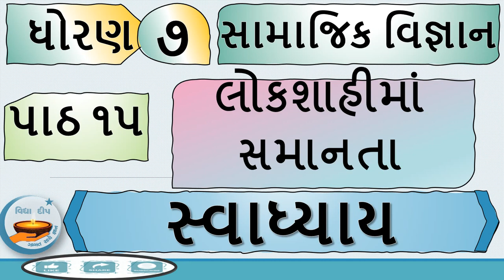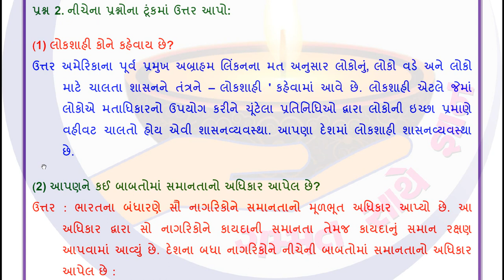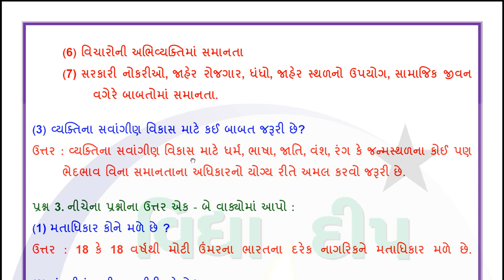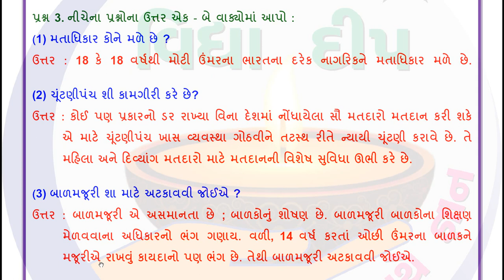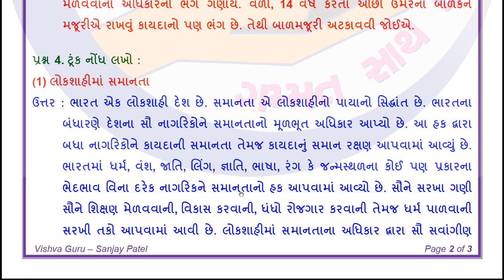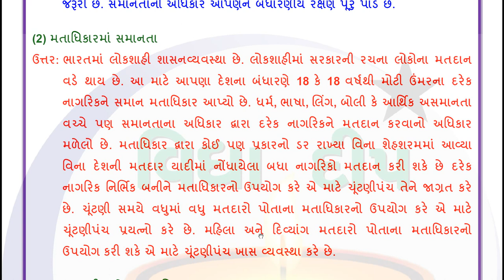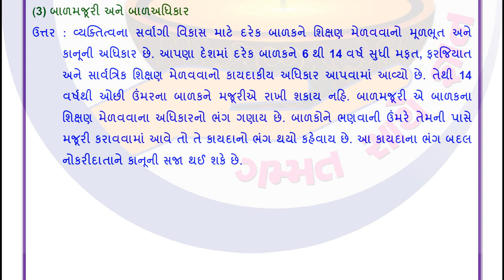std 7 ss swadhyay ch 15-dhoran 7 ss swadhyay-ધોરણ 7 સામાજિક વિજ્ઞાન સ્વાધ્યાય-dhoran 7 samajik vigya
std 7 ss swadhyay ch 15-dhoran 7 ss swadhyay-ધોરણ 7 સામાજિક વિજ્ઞાન સ્વાધ્યાય-dhoran 7 samajik vigyan

dhoran 7 samajik vigyan part 15 swadhyay
dhoran 7 samajik vigyan path 15 swadhyay
dhoran 7 samajik vigyan swadhyay part 15
dhoran 7 ss chapter 15 swadhyay
swadhyay std 7 social science chapter 15
ગાલા સામાજિક વિજ્ઞાન સ્વાધ્યાય ધોરણ 7 પાઠ 15
ધોરણ 7 સામાજિક વિજ્ઞાન પાઠ 15 સ્વાધ્યાય
ધોરણ 7 સામાજિક વિજ્ઞાન સ્વાધ્યાય પાઠ 15
સામાજિક વિજ્ઞાન ધોરણ 7 સ્વાધ્યાય
dhoran 7 ss swadhyay
dhoran 7 ss ch 15 swadhyay
samajik vigyan swadhyay dhoran 7 part 15
std 7 swadhyay samajik vigyan
std 7 samajik vigyan swadhyay
dhoran 7 smaj swadhyay
dhoran 7 swadhyay samajik vigyan
swadhyay dhoran 7 samajik vigyan
swadhyay dhoran 7 samajik vigyan 2023
સ્વાધ્યાય ધોરણ 7 સામાજિક વિજ્ઞાન
સ્વાધ્યાય ધોરણ 7 સામાજિક વિજ્ઞાન પાઠ 15
vidhya deep video,
std 7 ss chapter 15 swadhyay solution
dhoran 7 vishay samajik vigyan swadhyay part 15
std 7 samajik vignan ch 15 swadhyay
std 7 swadhyay social science 2023
dhoran 7 samajik vigyan swadhyay solution part 15
સામાજિક વિજ્ઞાન સ્વાધ્યાય ધોરણ 7 પ્રકરણ 15
સામાજિક વિજ્ઞાન સ્વાધ્યાય ધોરણ 7 પાઠ 15
સામાજિક વિજ્ઞાન સ્વાધ્યાય ધોરણ 7 2023